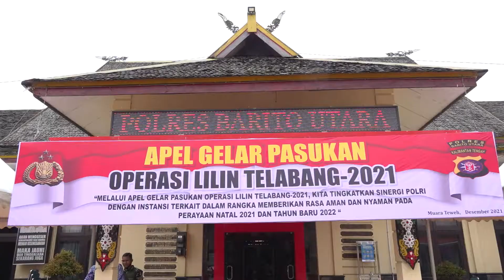Polres Barito Utara Laksanakan Apel Gelar Pasukan Ops Lilin Telabang 2021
Polres Barito Utara laksanakan Apel Gelar Pasukan Ops Lilin Telabang 2021 yang bertempat di halaman Polres Barito Utara. Apel gelar pasukan diikuti oleh pasukan TNI, Polri, Pol PP dan Damkar, BPBD, Dinas perhubungan, Tim Kesehatan, serta peserta lainnya.

H. Nadalsyah didampingi polres Barito Utara dan Pasi Teritorial Kodim 1013/Muara Teweh pimpin langsung Apel Gelar Pasukan Ops Lilin Telabang 2021. H. Nadalsyah dalam paparannya membacakan amanat Kapolri menyampaikan "Dalam pelaksanaan Ops Lilin Telabang 2021dapat mengedepankan Preemtif dan preventif secara humanis, serta penegakan hukum secara tegas dan profesional tentunya dengan tetap menerapkan protokol kesehatan guna mencegah penyebaran Covid 19, sehingga masyarakat dapat merayakan Natal dan Tahun Baru dengan rasa aman dan nyaman" Tutup H. Nadalsyah membacakan amanat Kapolri.

Bupati Barito Utara bersama Kapolres Barito Utara, Pasi Teritorial Kodim 1013, Barito Utara lakukan cek pasukan serta sarana pendukung lainnya guna kelancaran pengamanan Apel Gelar Pasukan Ops Lilin Telabang 2021.

Setelah melakukan Apel Gelar Pasukan Ops Lilin Telabang 2021, Bupati Barito Utara bersama Kapolres Barito Utar, Kasi Teritorial Kodim 1013 Muara Teweh, beserta rombongan langsung menuju keruang aula Anggrawina Jagarata Polres Barut untuk mengikuti Rakor Ops Lilin Telabang 2021.

Red_ Wahyu Agustinus
Kameramen_ Rafsan Ziannoor, Anjasmara
Fotografer_ Nurul Hidayat (Sigit)
Editor_ Rafsan Ziannoor